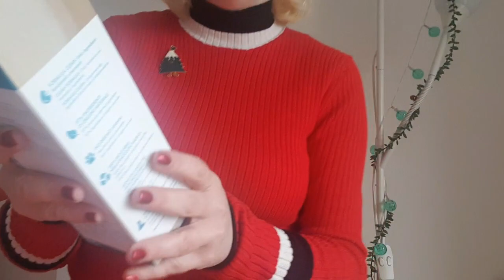Algumas Prendas de Natal que recebi! | My Christmas Gifts!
Hoje venho mostrar-vos algumas das prendinhas que recebi neste Natal,  espero que gostem e não se esqueçam de subscrever o canal..!!

Feliz Natal praa todos..!!

Beijinhos grandes..!!